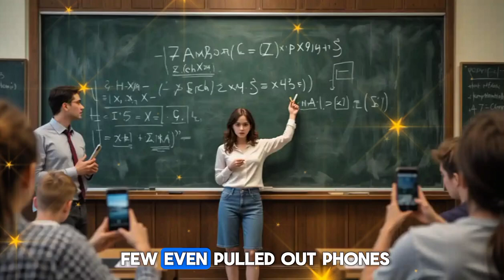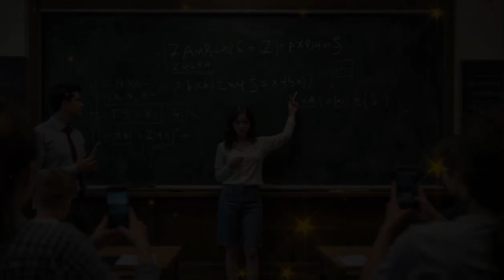Harvard Mocked the Janitor’s Daughter—Until She Solved an Equation No One Else Could....!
When a modest girl in a yellow dress walked into Harvard's grand lecture hall, no one took her seriously—especially not the elite professor. But within moments, she solved a complex equation that had stumped scholars for years. What they didn’t know? She was the janitor’s daughter… and a mathematical prodigy.